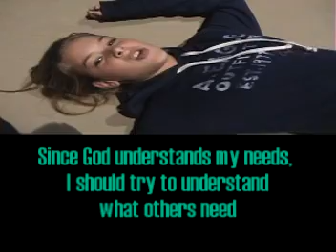BL Dec2 3